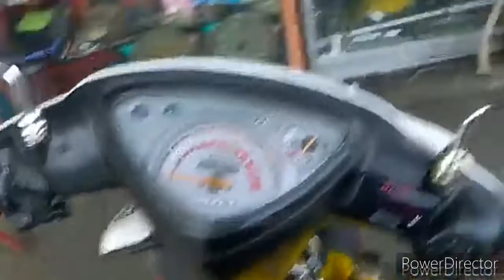Magic Washer | GY6 | Rusi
Installing magic washer on my gy6 engine